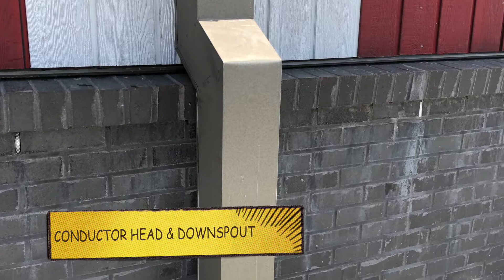Duro Last Roof install on KFC Louisville Kentucky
This was a Duro Last roof  install we did on a new construction KFC in Louisville Kentucky. We used a 40mil membrane and installed it rhino bond style. We fabricated custom wall coping and new conductor heads and down spouts.